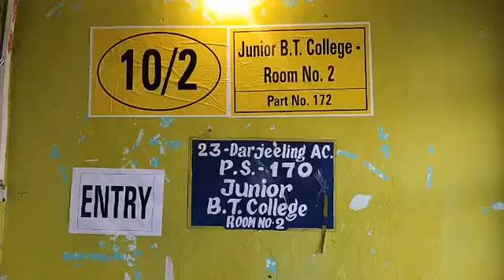'दार्जीलिङमा गणतन्त्रको को बहाली भयो।' भागोप्रमोले बोर्ड गठन गर्नेकुरामा लामा विश्वस्त।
भागोप्रमोका अध्यक्ष उम्मेदवार अमर लामाले वार्ड नम्बर १० को जुनियर बेसिक स्कूल रूम नम्बर २ मा गरे मतदान। भने 'दार्जीलिङमा गणतन्त्रको को बहाली भयो।' भागोप्रमोले बोर्ड गठन गर्नेकुरामा लामा विश्वस्त।